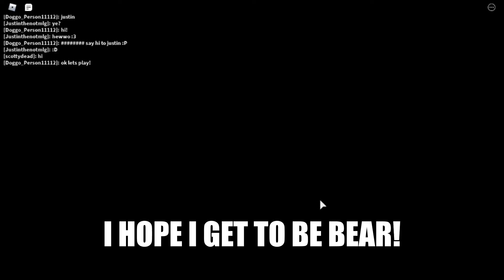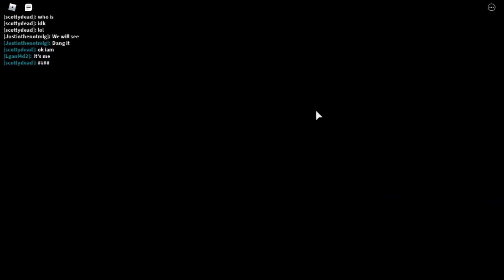Evil bear thing (Roblox Bear)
Roblox bear, theres an evil bear, you need to survive, thats it.